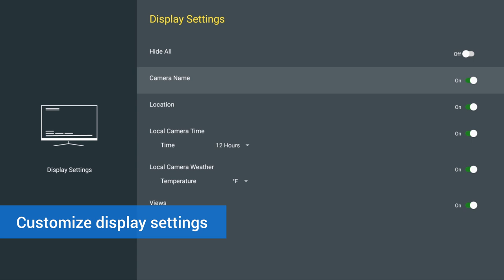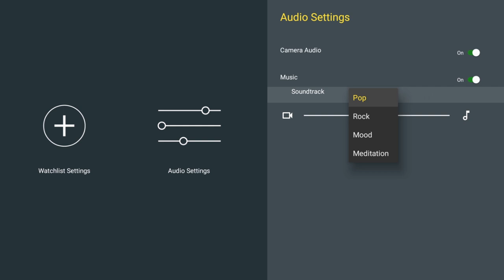EarthCamTV 2, Best-Selling Travel App Now Available for Android TV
Enjoy the World’s Best Webcams with EarthCamTV 2

EarthCamTV invites you to enjoy a virtual trip via EarthCam’s global network of live cameras.

Get ready for a whole new viewing experience – discover live video from the MyEarthCam community of do-it-yourself videographers – and even explore cameras from the massive network of live YouTube webcams. Select soundtracks from a range of music styles to mix in with the live-camera audio to accompany your watchlist.

Now with EarthCamTV 2 you can take it to another level - become a programming director and create a watchlist of your favorite live webcams to stream for any time, in any order. Explore new cities and discover iconic locations from EarthCam’s global collection of cameras.

If you just want to sit back and enjoy great content, EarthCamTV 2 comes with two free curated watchlists, Trending Cams and Featured Cams, which are based on artificial Intelligence (AI) ensuring that optimal views are available each time. Or, produce your own content! – it is free to participate as a creator and share your own personal webcam stream with the MyEarthCam community.

Download EarthCamTV 2 to start your own interactive virtual travel experience.